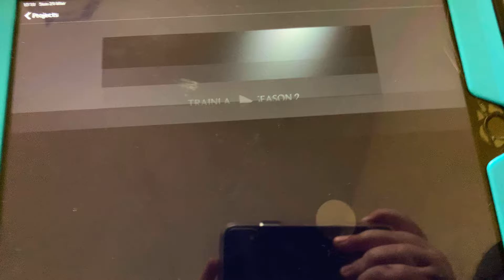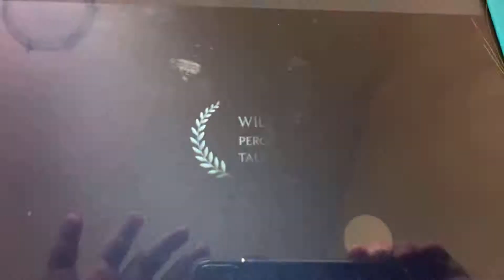Trainlaster season 2 trailer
Sorry if the drawing is bad also episode 1 will be released between April first to the tenth